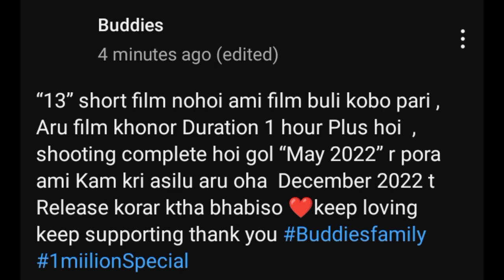Dimpu baruah ভূতৰ Flim / Bikash Chetry Angry Jatra Song / Bhukhan Pathak Fifa world cup 2022 qatar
Dimpu baruah ভূতৰ Flim / Bikash Chetry Angry Jatra Song / Bhukhan Pathak Fifa world cup 2022 qatar / Rabbani soyam 13 web flim / i love travel and reels compitition